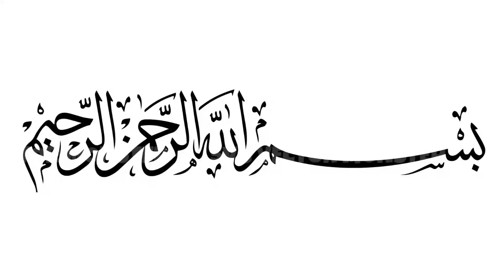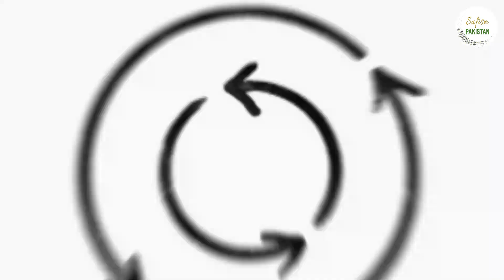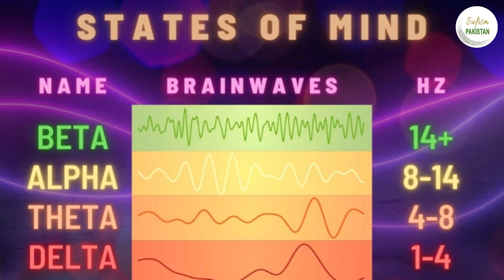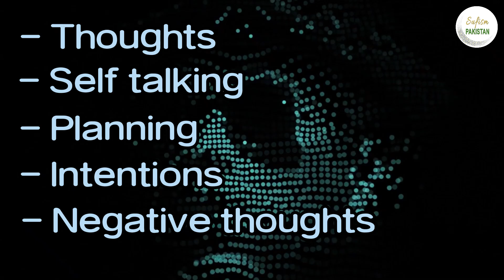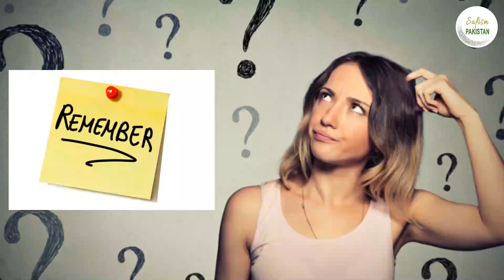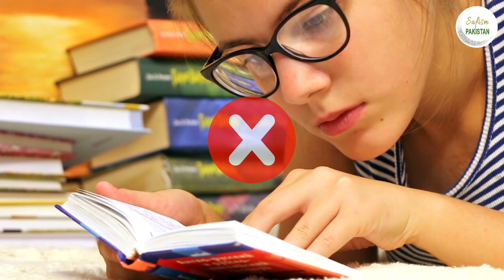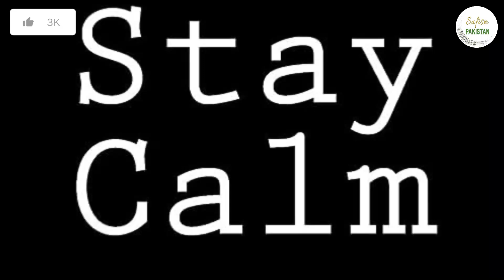Alpha State of Mind || Lifelong Motivation - Mind Power Artists.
Welcome to Sufism Pakistan, your go-to YouTube channel for self-help techniques and mind exercises in simple Urdu language. Our step-by-step procedures and processes empower everyone to elevate their consciousness and become better human beings. Explore our free online courses designed to train individuals on raising their inner selves for a better life.

At Sufism Pakistan, we demystify spirituality and Sufism from a scientific perspective. Our mission is to make spiritual learning accessible and effective through the insights of mind sciences. Join us on a journey of self-discovery and personal growth, where we share valuable tools and wisdom to help you navigate life's challenges.

Unlock the secrets of your inner self and embark on a path towards a more fulfilling and enlightened life.

Welcome to a groundbreaking journey of self-discovery and empowerment! In this transformative video, we dive deep into the incredible technique of Alpha Mind Programming, a proven method to unlock your full potential and cultivate lifelong motivation.

Mastering the Alpha State of Mind
Discover the power of the Alpha state, easily accessible just before sleeping, upon awakening, and during moments of relaxation throughout the day. This heightened state of mind is a gateway to reprogramming your mind for success.

Self-Talk Revolution
For six consecutive days, engage in mind programming three times a day, reinforcing positive affirmations that resonate with your goals and aspirations. This simple yet profound practice, when done consistently, becomes a catalyst for transformative change.

Day and Night Affirmations
Before Sleep: Dive into the Alpha state before bedtime, allowing your mind to absorb positive affirmations effortlessly. As you drift into sleep, let your subconscious mind marinate in thoughts of improved routines, increased productivity, and an unwavering commitment to your goals.

Upon Awakening: Jumpstart your day with a burst of motivation. As you wake up, indulge in a few minutes of Alpha Mind Programming, setting the tone for a day filled with purpose, focus, and unstoppable energy.

Throughout the Day: Find moments of tranquility to engage in discreet self-talk. Whether it's during a short break, a mindful walk, or moments of quiet contemplation, reinforce your commitment to excellence, banishing laziness and embracing the essence of each task.

The Science Behind Alpha Mind Programming
Alpha brainwaves signify a state of relaxed alertness, making it an optimal time for mental reprogramming. This technique leverages neuroplasticity, allowing your brain to form new neural connections and habits that align with your desired mindset.

Why 18 Times? Repetition is key to ingraining positive affirmations into your subconscious. By programming your mind 18 times over six days, you're laying a solid foundation for lasting change and motivation.

Elevate your mindset, conquer challenges, and embrace a life of unstoppable motivation through Alpha State of Mind Programming. Your future self will thank you!